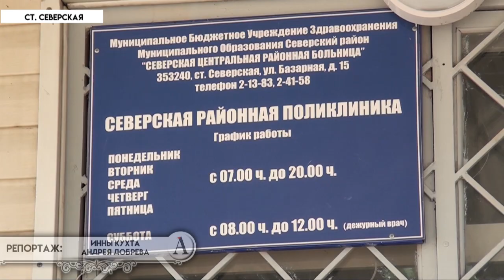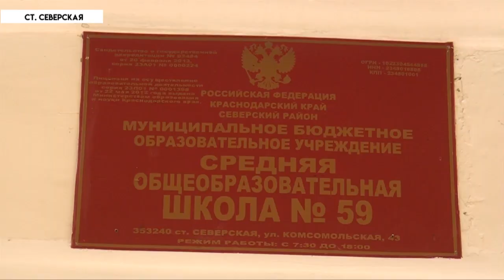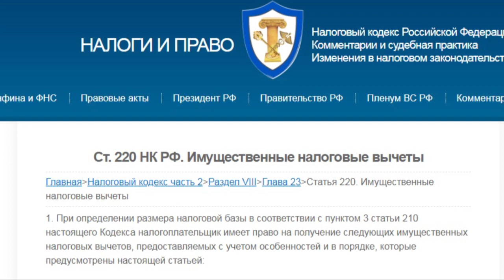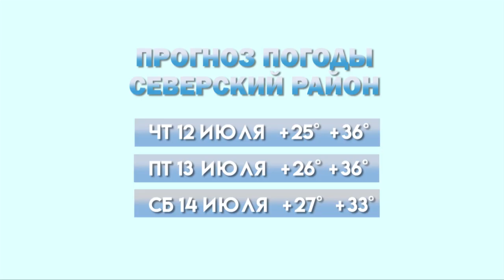НОВОСТИ Северского района - 11 июля 2018